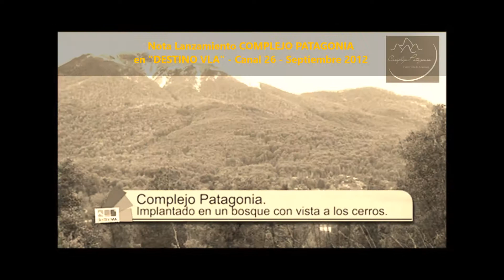COMPLEJO PATAGONIA VILLA LA ANGOSTURA LANZAMIENTO ETAPA 2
Luego del éxito de ventas de la primera etapa, Complejo Patagonia lanza a preventa la segunda etápa comprendida por el segundo módulo de departamantos de 1, 2 y 3 ambientes con cochera y baulera; y el sector de amenities con pileta "in out", solarium y área de parrillas.